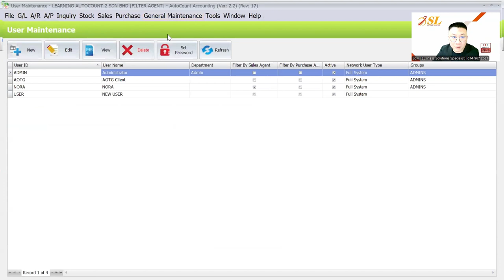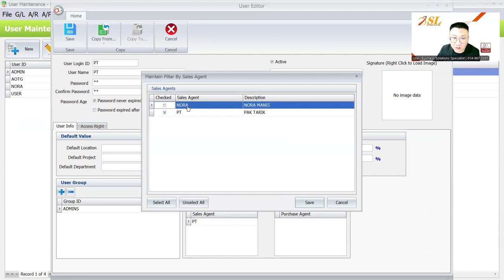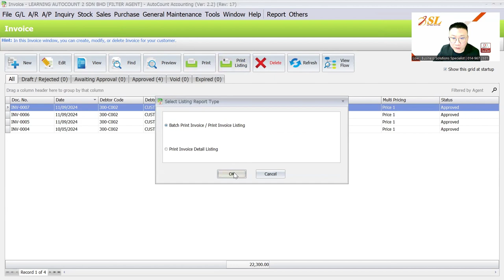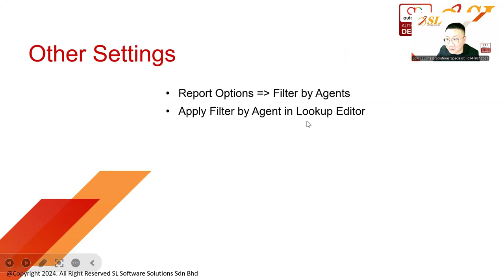(CN) AutoCount Filter by Salesman Module | How to Control Customer Data Access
This module helps businesses enhances data security and streamlines workflows by controlling which sales agents can access specific customer information.